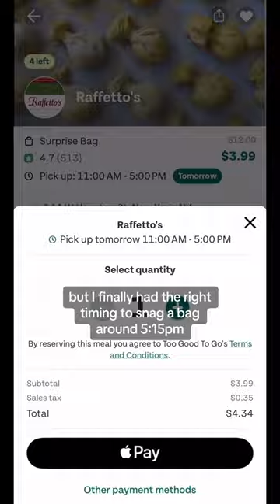Trying a $4.34 Surprise Bag from Raffetto's 🍝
I did ask the counterperson at Raffetto's if they knew what flavors either bag of ravioli were but they said they had no clue! Totally fine with me, but if you have certain allergies or dietary restrictions with anything they offer in shop, I’d probably recommend against getting this bag from Too Good To Go. Otherwise very excited to cook these up and find out what’s inside 👀 ⁣